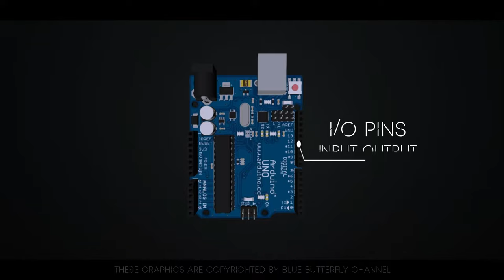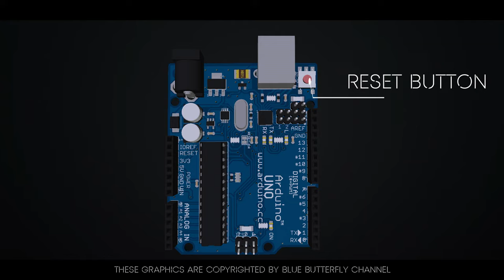Components in Arduino UNO board | 3D animated 🔥🔥🔥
what is up guys so this is a video telling about which components are used in arduino borad there are many smd(surface mounted devices) which is fitted on an arduino board this is a quick tutorial of how they looks like and configurations about it.

Leave a Like or Comment